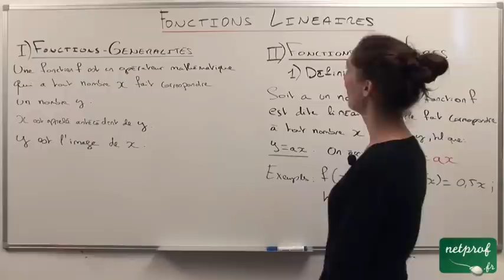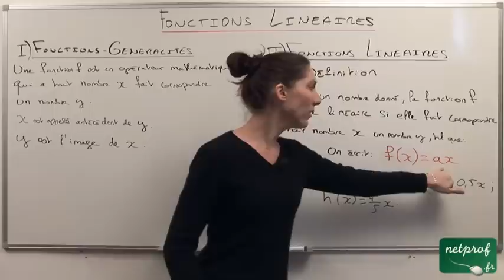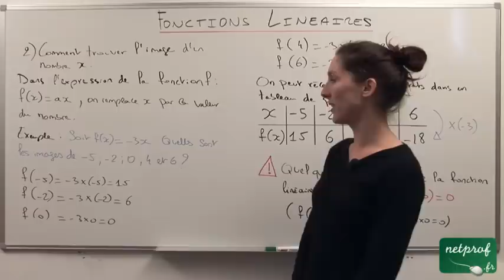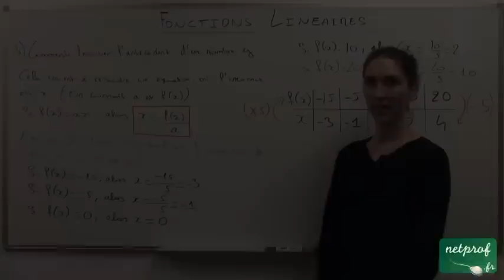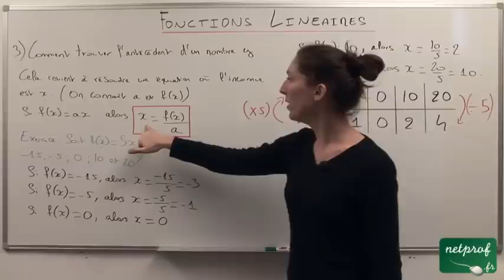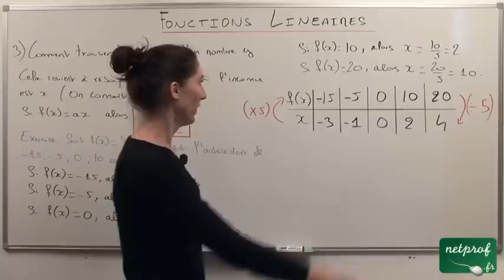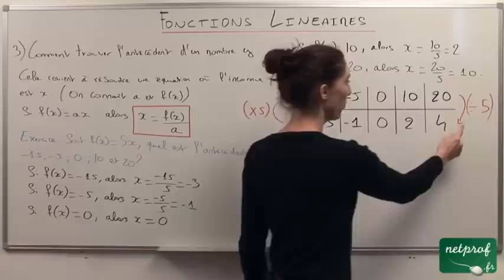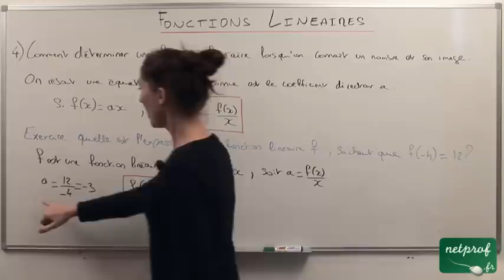Fonctions linéaires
Prof : Emilie